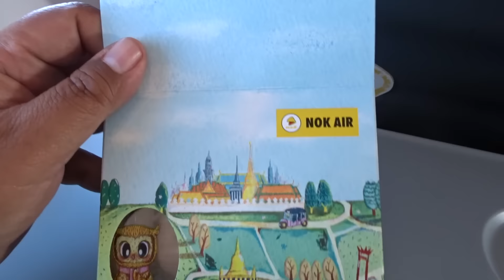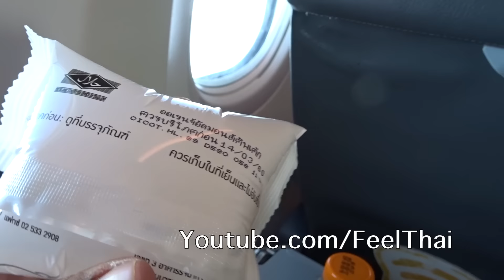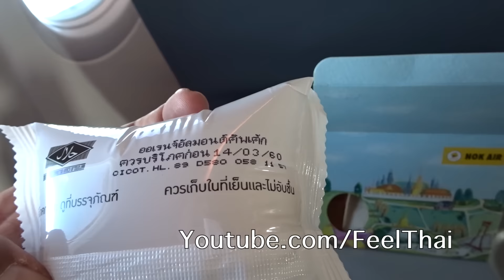กล่องขนมใหม่ Nokair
กล่องขนมใหม่นกแอร์  แพกเกจจิ้งสวยงามมาก